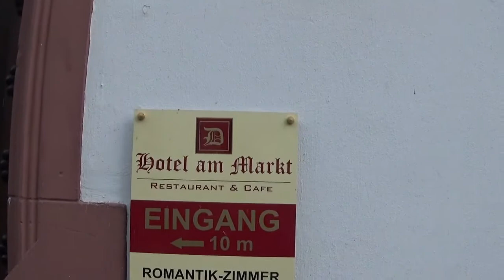Morning in Bacharach, Germany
Early to bed, early to rise lets you see the Rhine, and trains, and mountains.